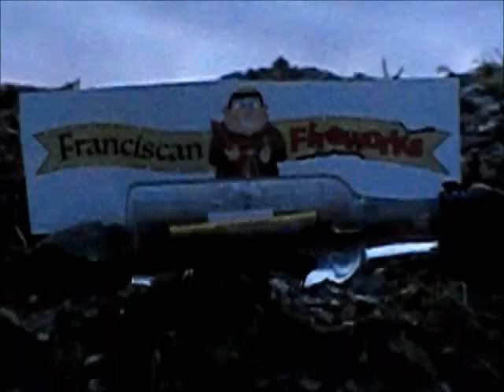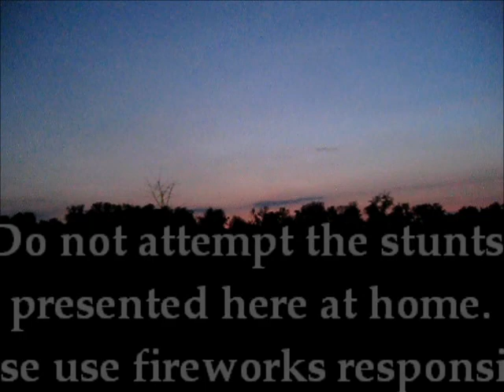Franciscan Fireworks Advert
In order to enter into a contest for a $250 gift card, I made this commercial for Franciscan Fireworks.  I won second place, earning ~$40 worth of free fireworks.

The music used for the beginning/ending credits was "Stop (blue mix)" by Ghost_k (Ghost Kollective; ; CC BY 2.5 ), while the song used in the middle was "Fallout" by MorganTJ ; CC BY 3.0

Assembled on 6/10/13.  All Franciscan Fireworks material belongs to them, but they did not directly endorse this video.